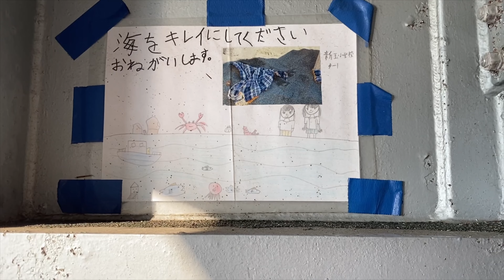【Odawara, Oiso, Hiratsuka, Enoshima, Kamakura】Shooting scenic spots along the sea around Shonan!!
"Shonan" is the name of the coastal tourist area in Kanagawa Prefecture. It is a popular tourist area nationwide for surfing, driving, dates, and family outings.
It is also the setting for many anime and manga such as Slam Dunk.
There is a lot of controversy as to which section should be called Shonan, and it depends on who is claiming it.
In any case, there are many scenic spots and sightseeing spots around Shonan, so I will introduce them.